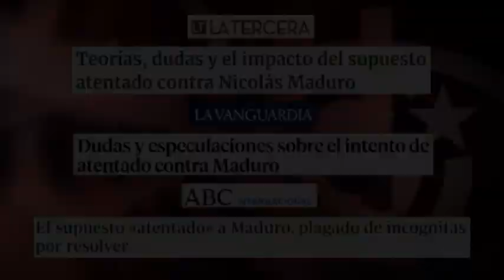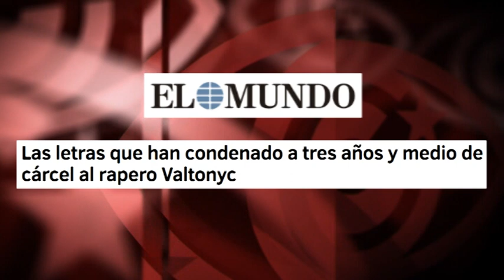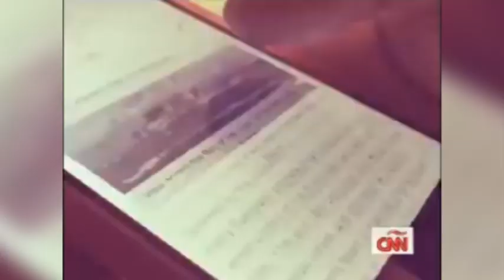Nicolás Maduro: ¿primer magnicidio mediático de la historia?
(+Italiano/English/Français/Portugués/ Deutsch)

Nicolás Maduro: il primo assassinio mediatico della storia?
Nicolás Maduro: first media assassination in the story?
Nicolás Maduro: der erste Medien-Präsidentenmord?
Nicolas Maduro: premier magnicide médiatique de l'histoire?
Nicolás Maduro: primeiro assassinato mediático da história?

El día del atentado contra Nicolás Maduro, grandes medios denunciaban la “detención”, incluso la “desaparición” de varios periodistas. Es cierto: fueron retenidos por la policía, apenas por unas horas. Varios pertenecían a medios que jamás habían cubierto antes un desfile oficial del chavismo. ¿Por qué acudieron ese día? ¿Qué sabían?